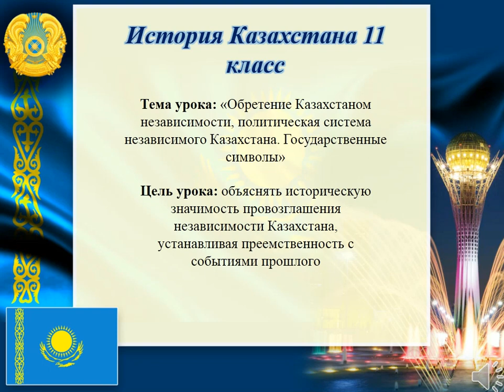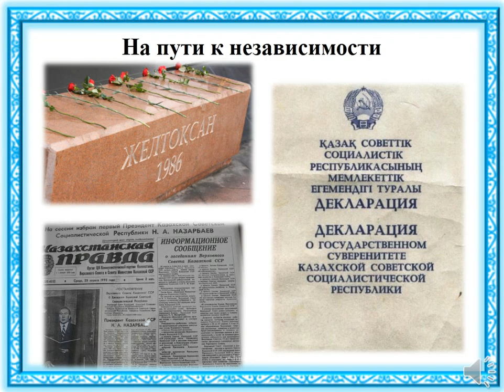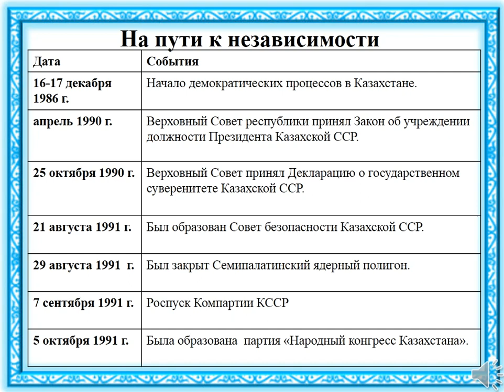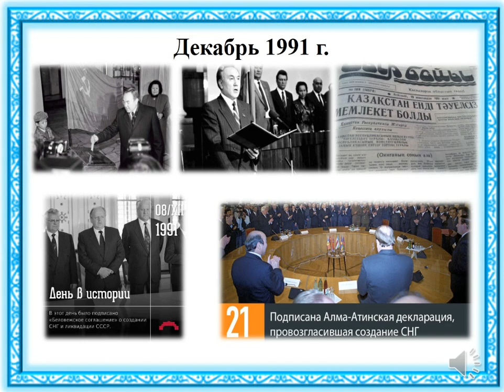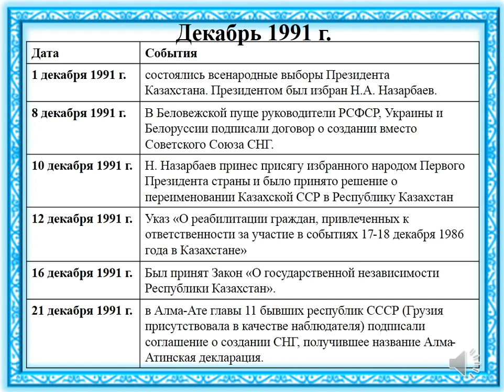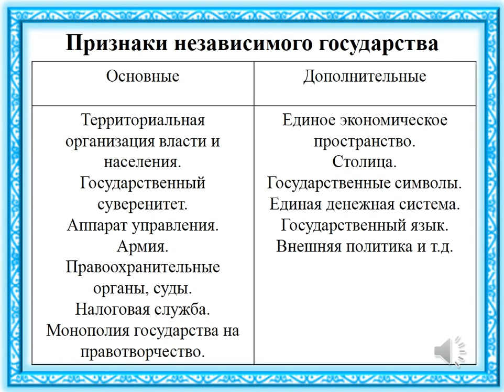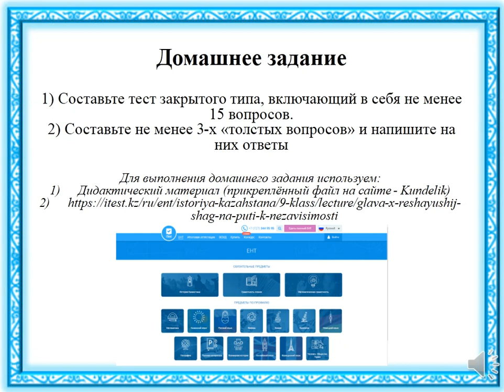Урок 1 История Казахстана Обретение Казахстаном независимости